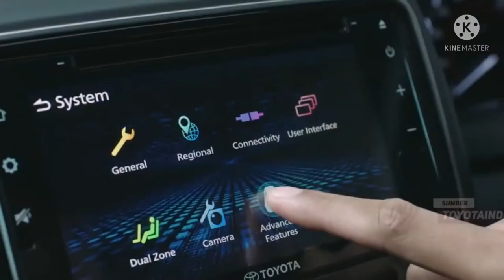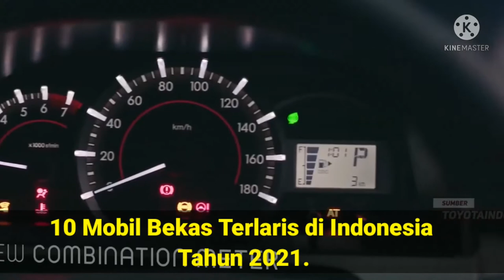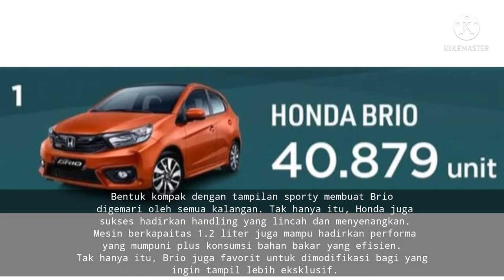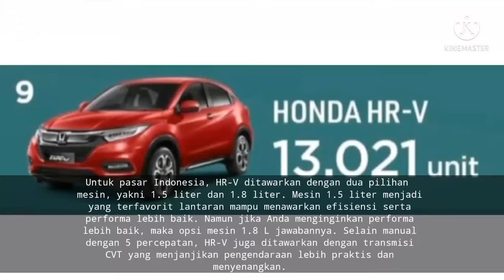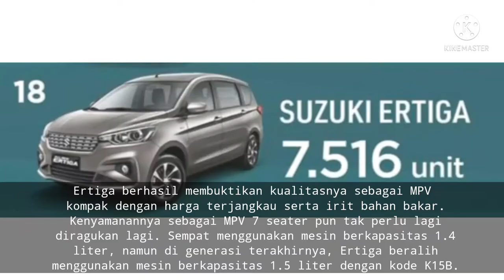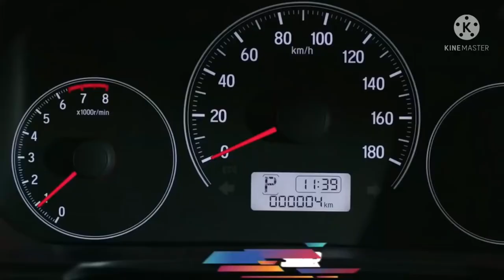10 Mobil Bekas paling di sukai di Indonesia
10 Mobil Bekas paling di sukai di Indonesia